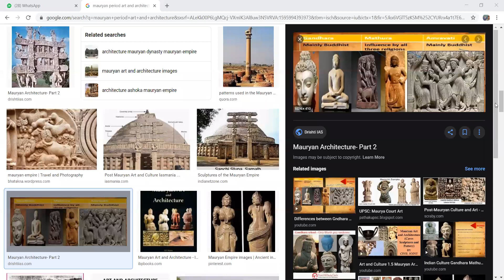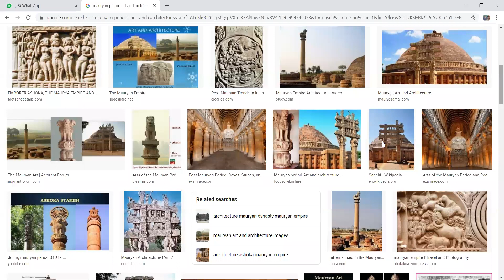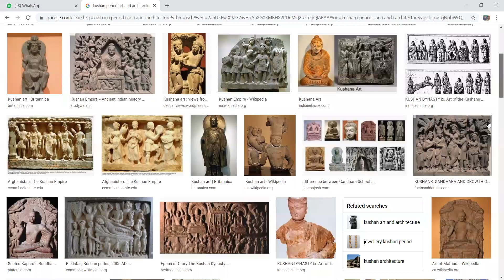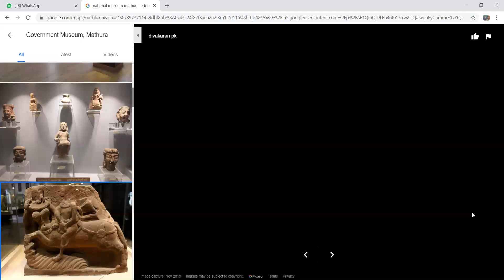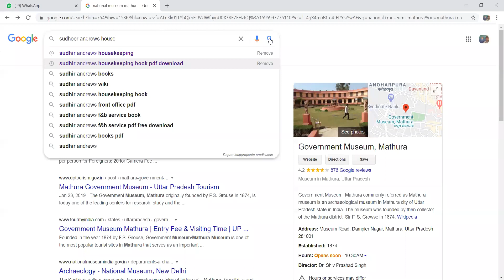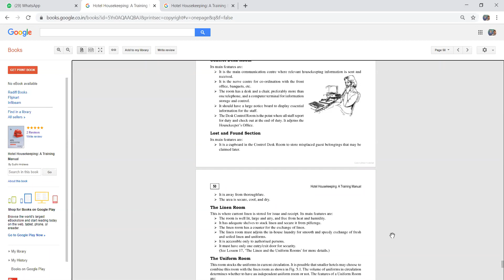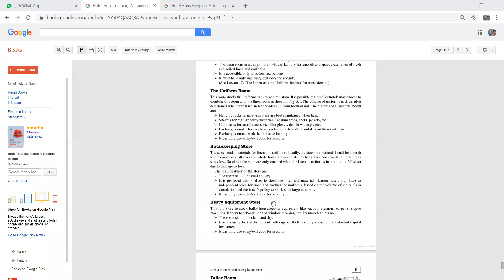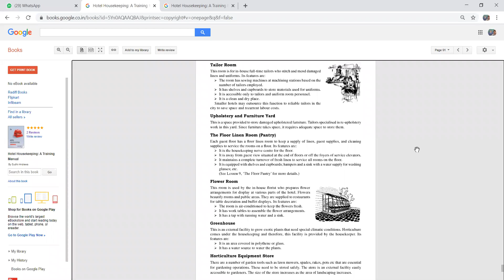Mauryan and Kushan Art and Architecture By Sanjog sir